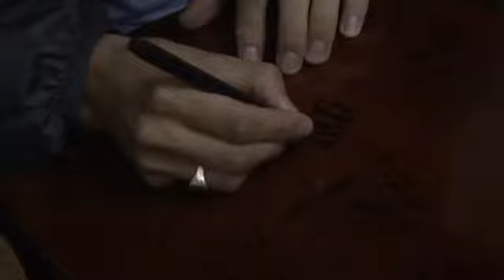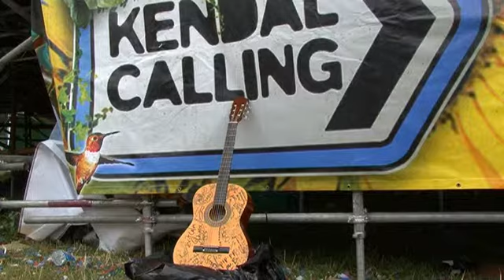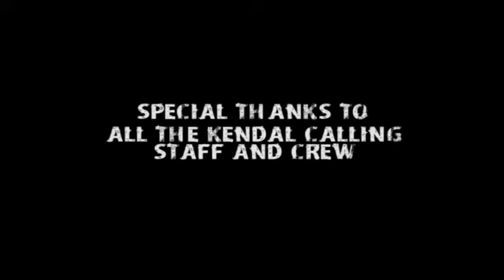A Guitar's Tale. part4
Feature length music documentary following a £50 accoustic guitar adventures at Kendal Calling 2010. Directed by Adam Titterington, and Featuring Craig Charles, The Subways, Badly Drawn Boy, The Futureheads, Stereo MC's, The King Blues, Kid British, and Mark Chadwick, amongst others.